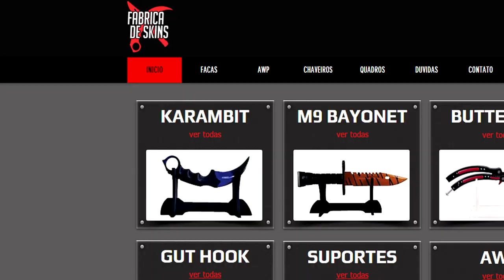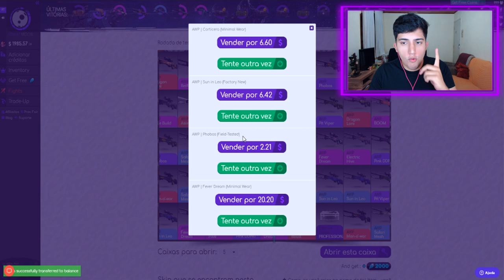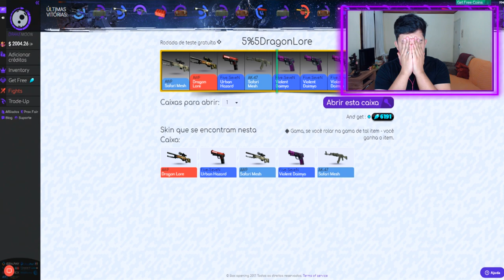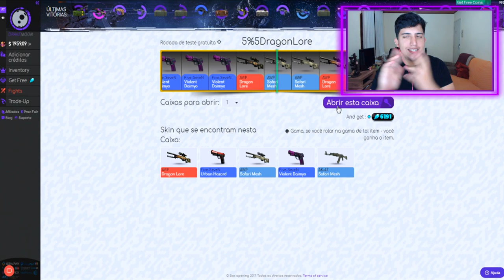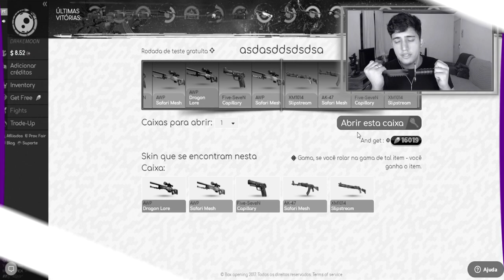Desafio: GANHAR DRAGON LORE COM 5% DE CHANCE! - CS:GO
/ Código para abrir uma caixa de graça: cachorro1337

Compre suas SKINS de CS:GO na vida real no FABRICA DE SKINS